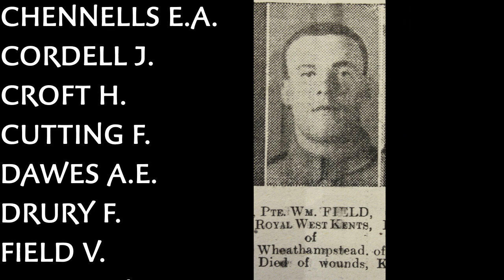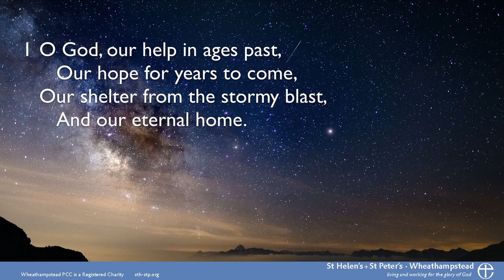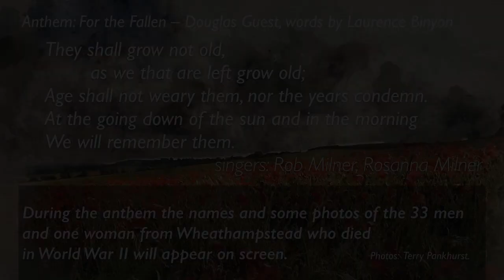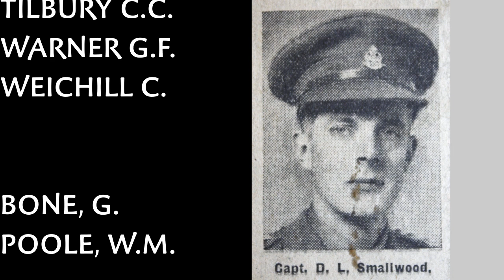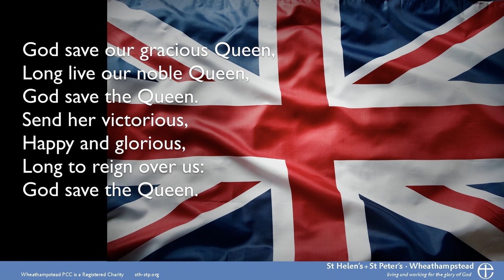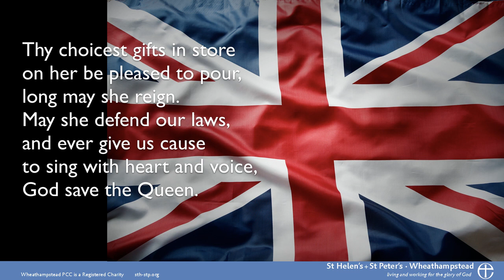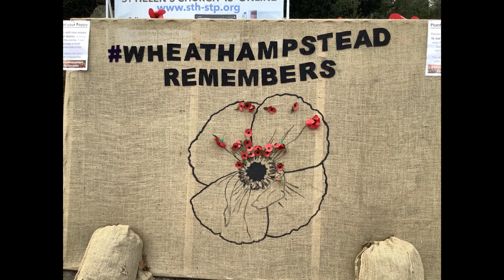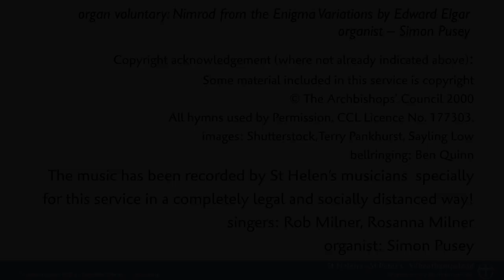8th November 2020 Remembrance Day Service from St Helen's , Wheathampstead v3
Remembrance Day Service from Wheathampstead, where we celebrate the 100th anniversary of the village War Memorial.